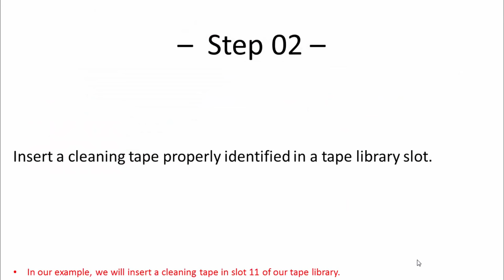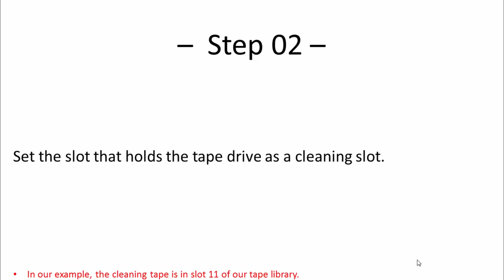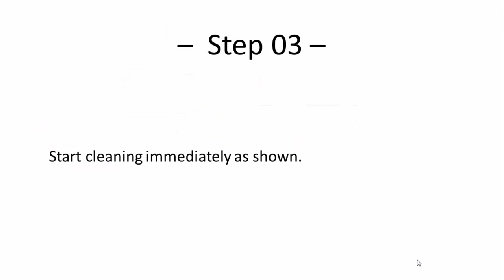Backup Exec - Cleaning a tape library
This video will demonstrate how to clean a tape library using the Backup Exec software.